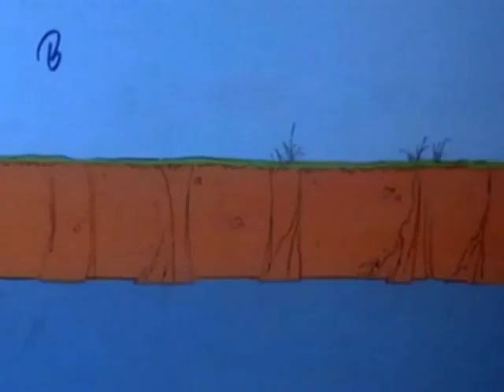PIERNAS LOCAS CRANE Y EL MOSQUITO DRAGON - el arte de la caballeria